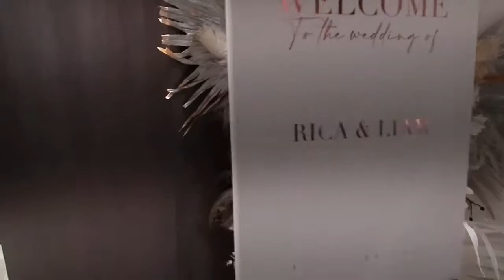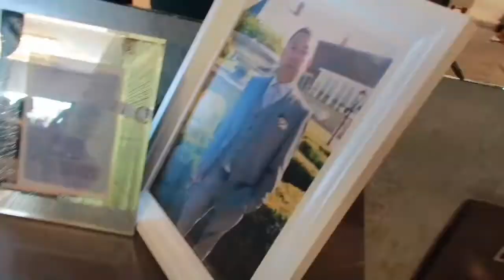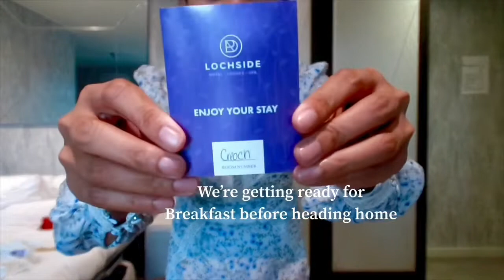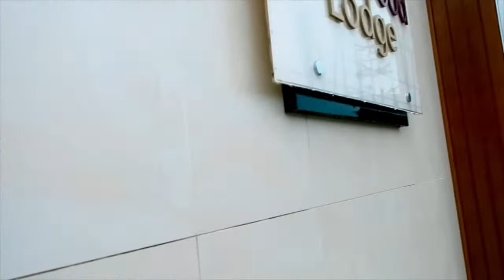VLOG: COME TO AYRSHIRE WITH ME FOR A WEDDING